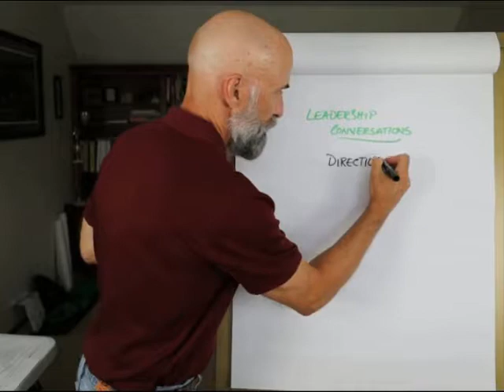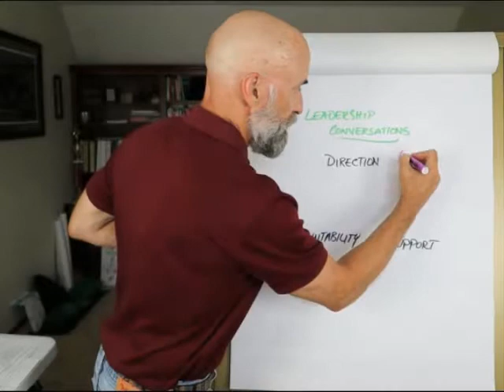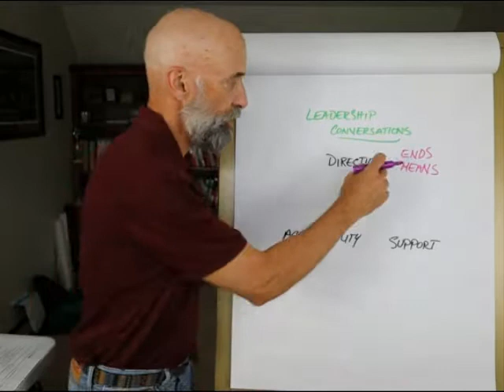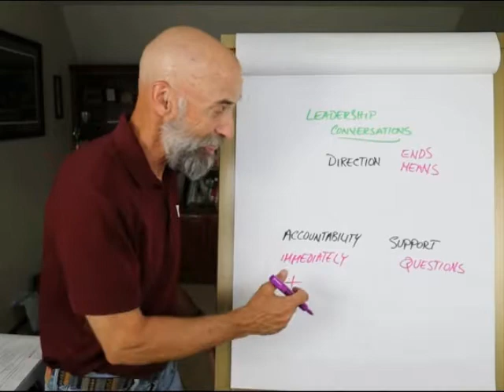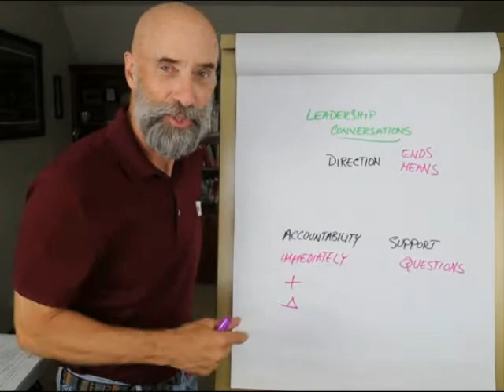How to Communicate Effectively as a Leader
Properly speaking, there are only three types of *leadership* conversations.  Figure out which one you're having now and then follow the tips that I explain in this video.